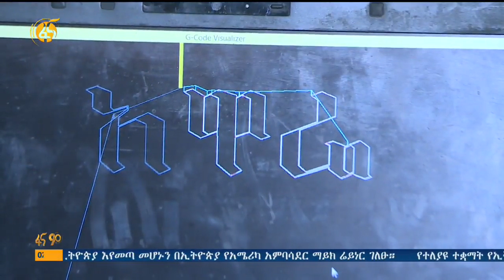በቴክኒክና ሙያ ሰልጣኞች የተሰራ የፊደል መጻፊያና የተለያዩ ቅርጾችን ማውጫ ማሽን